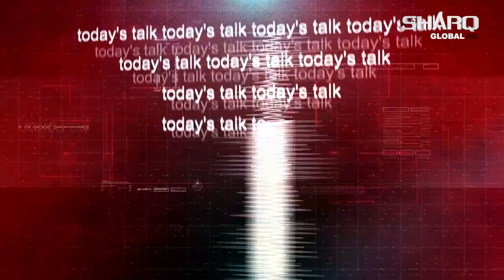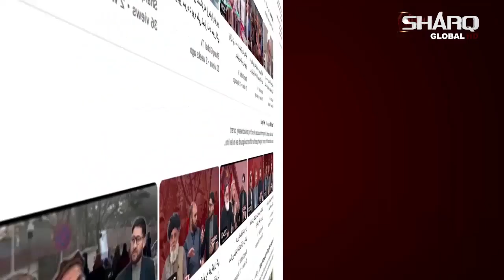دافغان کډوالوپه وړاندې تازه ننګونې